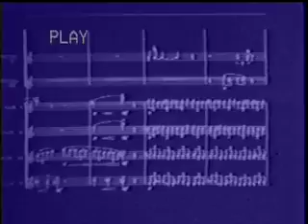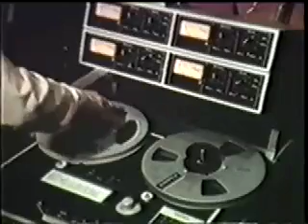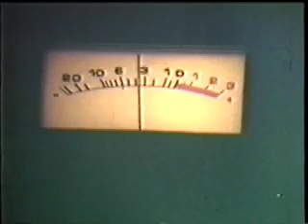David A Jaffe - Silicon Valley Breakdown - A film by George Olczak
In this 1984 film by George Olczak,  computer music pioneer David A. Jaffe  discusses his musical outlook, and describes computer music at a time when few people were aware that computers could make music. Jaffe, who was working at that time at the Stanford Center for Computer Research in Music and Acoustics (CCRMA), discusses his landmark work "Silicon Valley Breakdown," the first computer piece to use physical modeling synthesis (outlined in his seminal paper "Extensions of the Karplus-Strong Plucked String Algorithm, co-authored with Julius O. Smith.)  He also performs on the mandolin an excerpt from "Bristlecone Concerto 2," for computer, mandolin and ensemble. Includes a  nostalgic demonstration of the computer system of the Stanford Artificial Intelligence Laboratory (SAIL) and CCRMA, including the Systems Concept Digital Synthesizer (Samson Box).